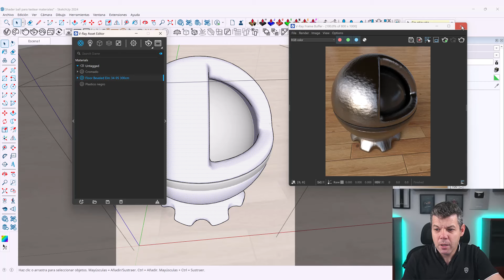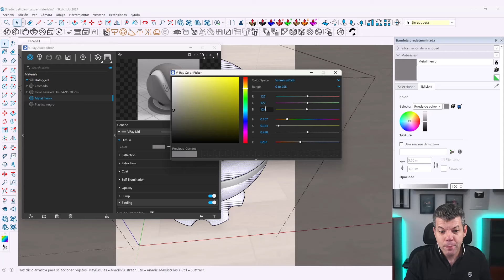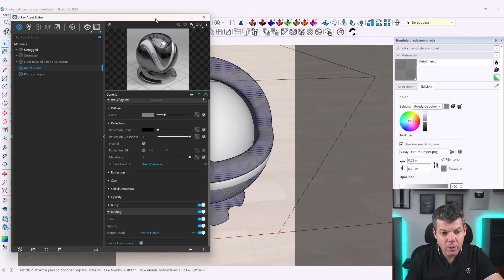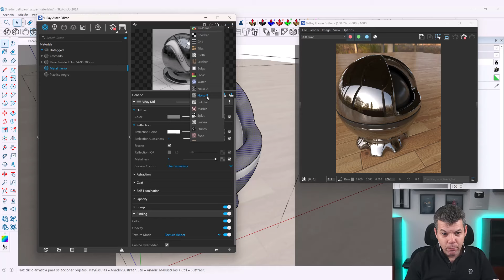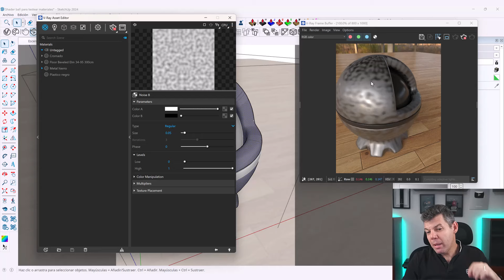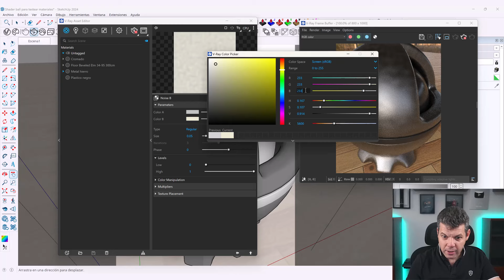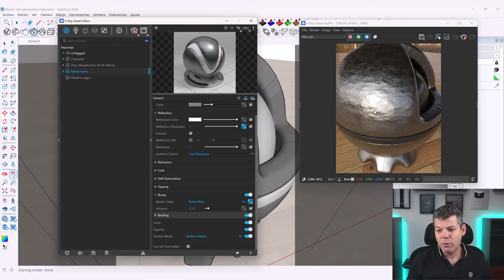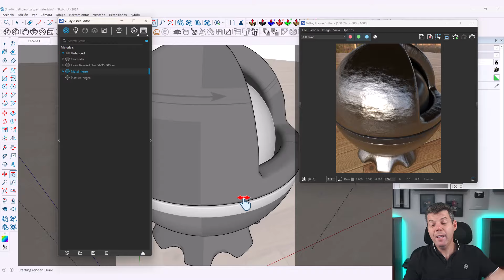Tutorial: Crear Material de Hierro en Vray para Sketchup - Paso a Paso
Únete al club del render y No Te Pierdas Ninguna Clase

En este tutorial paso a paso, aprenderás cómo crear un realista material de hierro en Vray para Sketchup. Sigue cada paso detallado para lograr un acabado de hierro auténtico en tus proyectos de diseño 3D. ¡No te pierdas este tutorial para mejorar tus habilidades de renderizado con Vray!